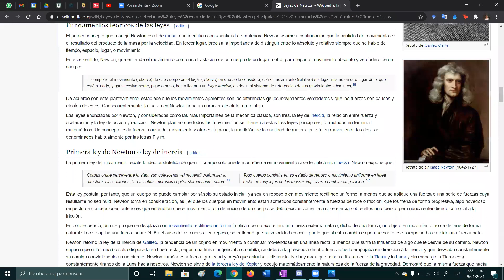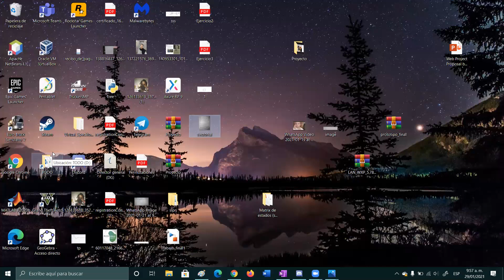29. Aplicaciones a la Física. Cónicas.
Es la grabación de un taller realizado para repasar la materia Geometría Vectorial y Analítica

Fecha de realización: Enero 29 de 2021
Tutor encargado: Mateo Rivera